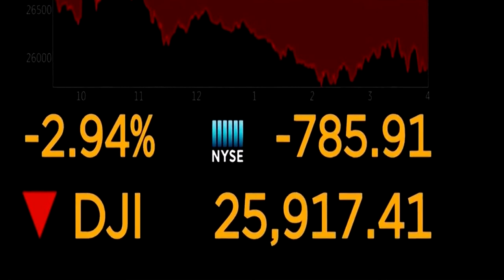Coronavirus death total rises in Washington state